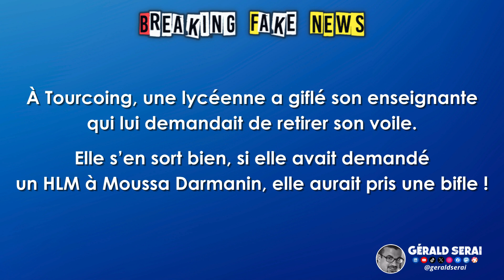Breaking Fake News : les brèves du 9 octobre 2024